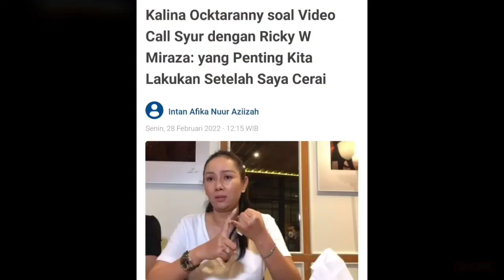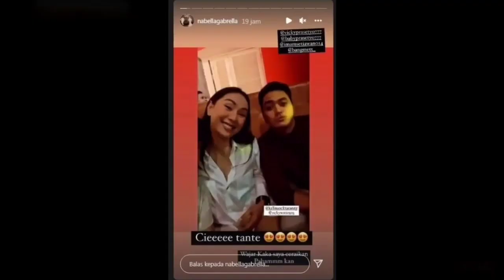AKHIRNYA‼️ Vicky Prasetyo Bongkar Bukti Video Syur Perselingkuhan Kalina Oktarani Dengan Brondong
Kalina Ocktaranny soal Video Call Syur dengan Ricky W Miraza: yang Penting Kita Lakukan Setelah Saya Cerai